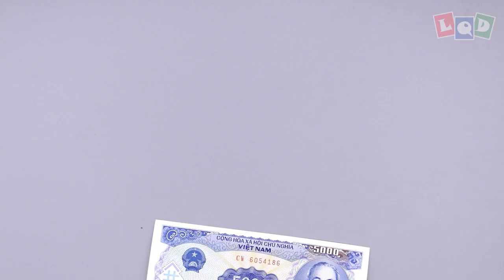Giraffe (Lien Quoc Dat) - LQD Money Origami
😘 I will public my new designs every Saturday at 17:00 (GMT+7). I hope you will have a nice weekend with them. I think this Giraffe will be better when using kraft paper. I will try it!
3. Comment your email bellow